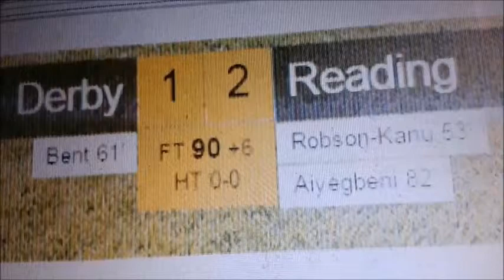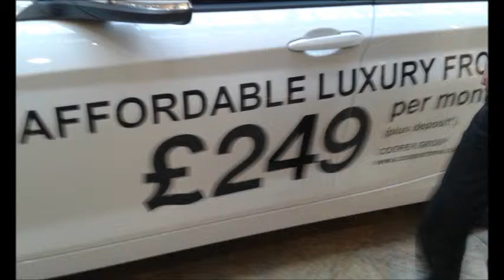Super Saturday Vlogs Week 35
Oh yeaaaaaaaah
Town banter.